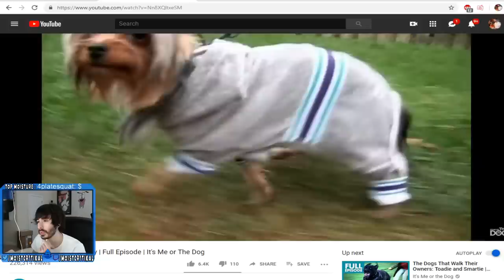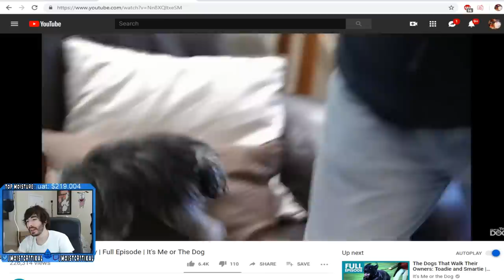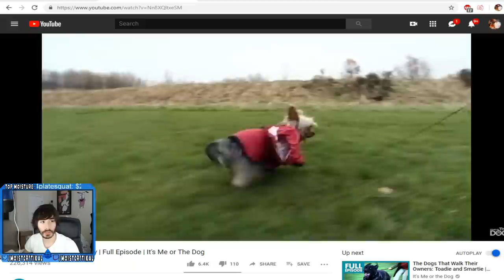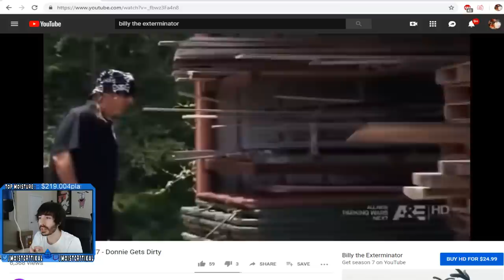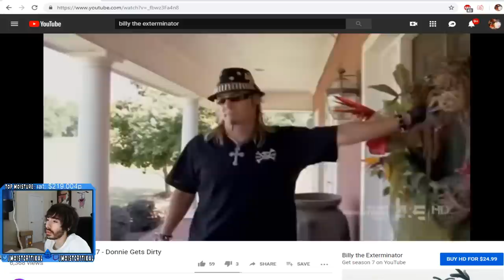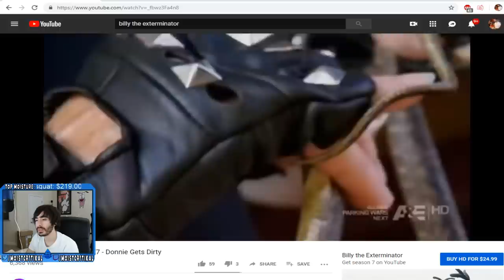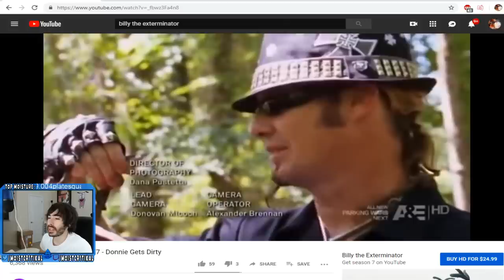Dog Steals A Man's Wife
This is the greatest small dog of All Time